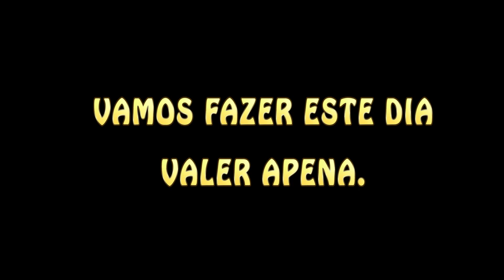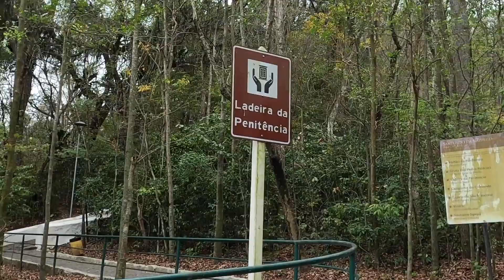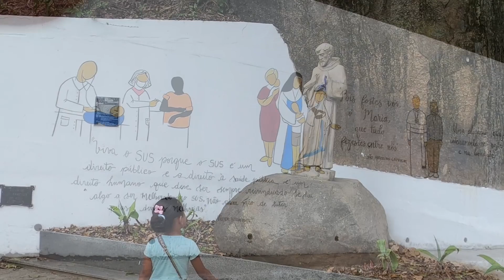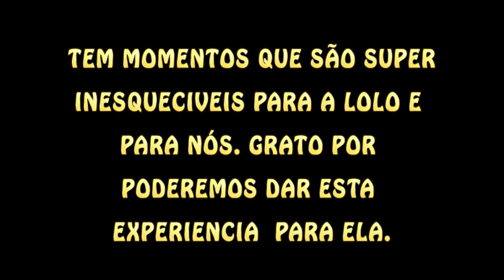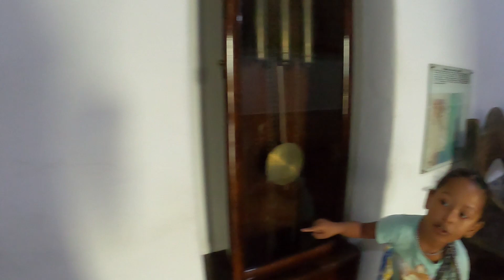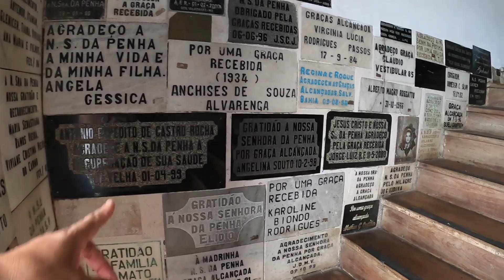Tornando o desejo dela em realidade. EP 53